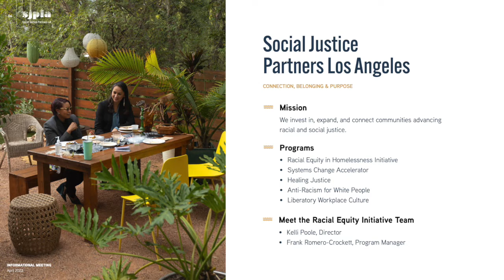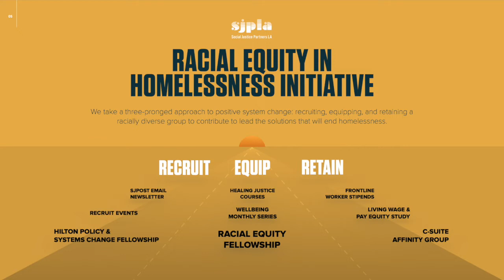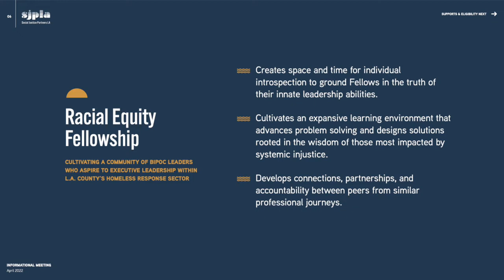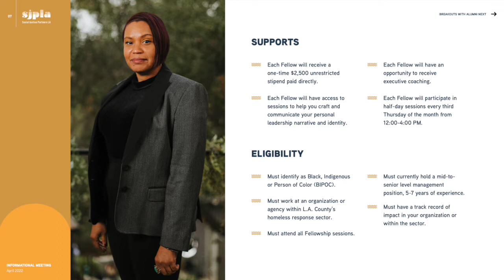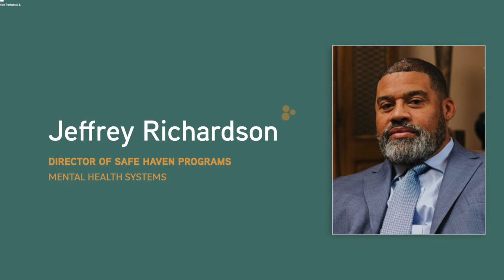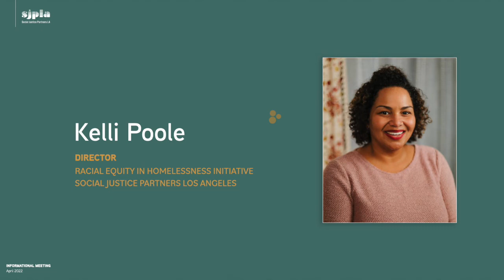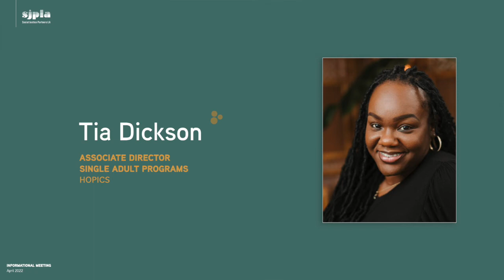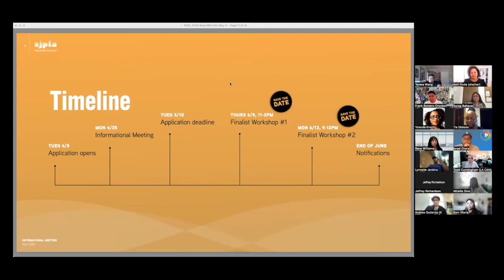2022-23 Racial Equity in Homelessness Fellowship Informational Meeting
Learn more about SJPLA's Racial Equity Fellowship and the application process.
The fellowship is designed for BIPOC leaders in LA’s Homeless response sector in mid-to-senior management positions who aspire to leadership at the executive and C-suite levels.
Applications are due May 10, 2022.